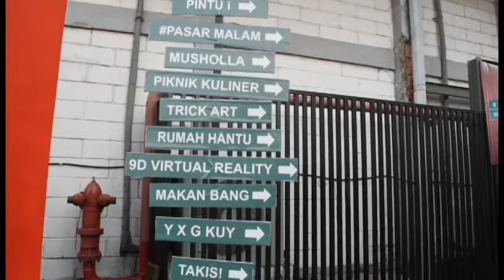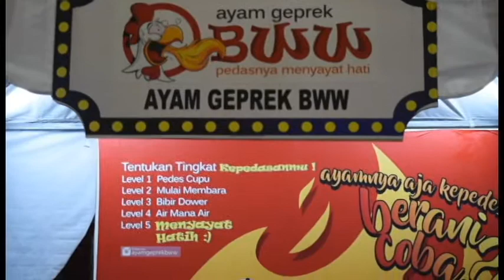Thai Tea | Jakarta Fair, Pekan Raya Jakarta 2017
Video sisa-sisa PRJ yang belum sempat rapihkan...
semoga sedikit menghibur...
Jajanan Rakyat, Ayo Jajan